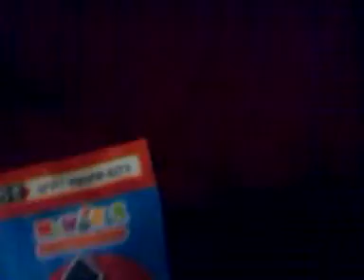Bekt buckle battler #4